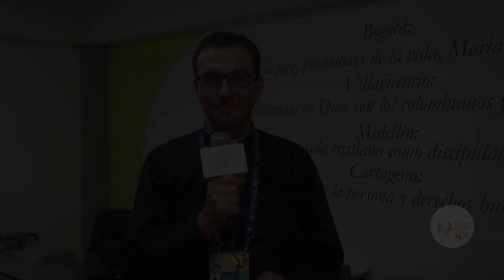Padre Juan Alvaro Zapata - ModoPapa UnidosPorLaEsperanza - Lima 2018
Saludo especial del Secretario adjunto de la Conferencia Episcopal de Colombia y Miembro del Comité Ejecutivo Nacional para la visita del Papa Francisco a Colombia.
Demos el Primer Paso (Colombia)